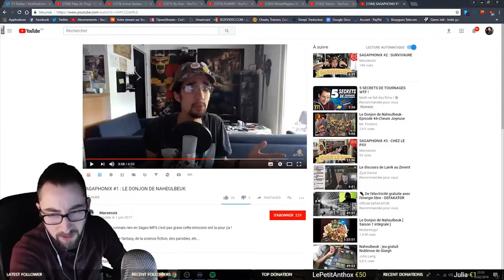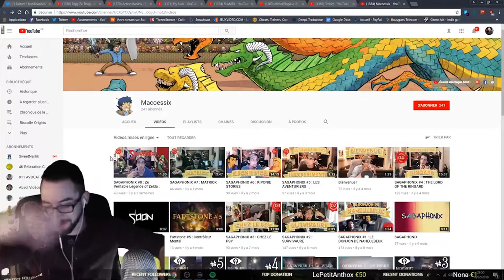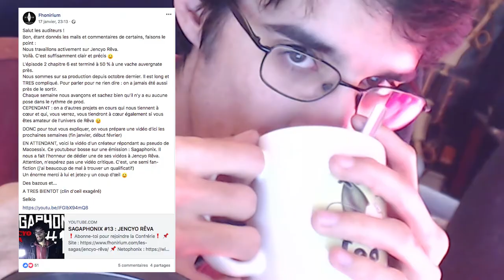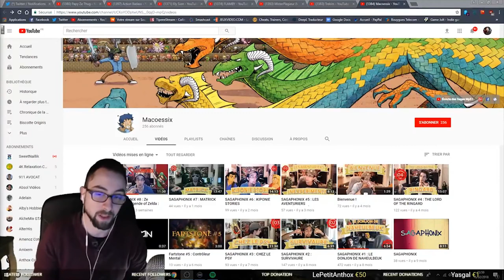❗2019❗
Titre:  Long Time Expected
Auteur: Zweeback

BISOUS !